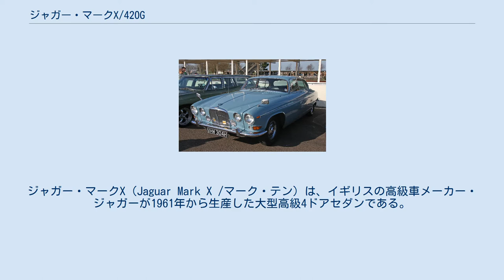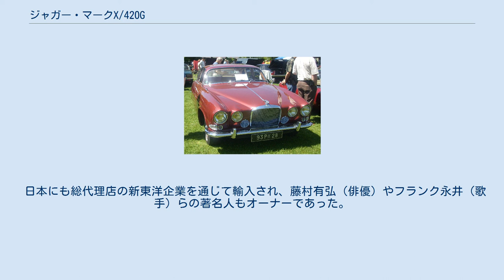ジャガー・マークX/420G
ジャガー・マークX（Jaguar Mark X /マーク・テン）は、イギリスの高級車メーカー・ジャガーが1961年から生産した大型高級4ドアセダンである。
 1966年の秋にジャガー・420Gと車名が変更され、1970年まで引き続き生産された。
 1950年から生産されていた大型セダン・マークIXの後継車として登場したマークXは、主要市場であったアメリカの嗜好に応えるべく、ボディが大幅に拡大され、当時の欧州車としては異例の超・大型サイズを与えられた。
全長4,990mm・全幅1,855mmだったマークIXに対し、マークXは11cm長く8cm幅広い。
特に1,938mmの全幅は、1990年代にスーパーカーのXJ220（全幅2,220mm）が登場するまでの間、ジャガー史上最大であり、大きく分厚いドアを軽く開閉するために補助スプリングまでも組み込まれていた。
 一方、全高1,600mmのマークIXに対して全高は22cmも低く、1960年代の新型車にふさわしい近代性とジャガーらしい優美さを融合させた新しいデザインを持っていた。
ジャガー初の4灯式ヘッドライトも、新しいボディに自然に溶け込んでおり、そのフロントデザインは後年のジャガー・XJにも影響を与えている。
室内もソフトパッドが不要であった最後の時代の産物らしく、ダッシュボードはウッド製で、オプションでやはりウッド製のピクニックテーブルを装着できるなど、古き良きイギリス製高級車の雰囲気を色濃く残していた。
 機構的にはジャガーの4ドア車としては初めて四輪独立懸架が採用されたことが特筆される。
このシステムは同年に登場したスポーツカーのEタイプに初採用され、1996年に生産終了となったXJ-Sまで受け継がれた。
 搭載されたエンジンはDOHCヘッドを持つ直列6気筒XKエンジンである。
このエンジンは当時、スポーツカーや高級セダン用として1948年以来長年の実績があり、高性能・高出力を発揮していた。
当初は3キャブレター3,781ccであったが、1964年にはEタイプと同時に4,235ccに拡張された。
 ギアボックスは4速MTと同オーバードライブ付きのフロアシフトが選択可能だったが、大半はボルグワーナー製ATが装備され、その場合コラムシフトであった。
また、パワーステアリングが標準装備だったが、4.2の時代には可変ギアレシオ型に改良された。
1万3382台の3.8と、5137台の4.2が生産された。
 なお1968年に登場したデイムラー・DS420リムジンは、マークXのプラットフォームを採用して開発された。
こちらはマークXおよび420Gの生産終了後も1992年まで生産された。
 1966年10月の英国国際モーターショーにおいて、車名がジャガー・420Gに変更された。
同時期にSタイプ（初代）のフロント部分をマークX風の4灯式ヘッドライトに改めた中間車種が420として登場したが、両車は別のモデルである。
 420Gはフロントグリルのデザインが変更されたことと、サイドモールや側面のターンシグナルランプ（ウィンカー）が追加されたことなどを除くと外観の差異は少なく、事実上マークXと同一のモデルだった。
室内ではダッシュボードにソフトパッドが追加され、室内素材の一部が合成皮革製となり、時計の位置が変更され、エアコンが装備可能となった。
また、前席をベンチシートとしパーティションガラスを装備し略式リムジンとして用いることが可能なロングホイールベース（LWB）版も追加された。
 420Gは後継のジャガー・XJ6の登場後も、1970年まで継続生産された。
420Gの生産期間はマークXとほぼ同じだったが、需要が420や新しいXJ6に分散したこともあって、420Gの生産台数は5763台と、マークXの3分の1程度に留まった。
 日本にも総代理店の新東洋企業を通じて輸入され、藤村有弘（俳優）やフランク永井（歌手）らの著名人もオーナーであった。